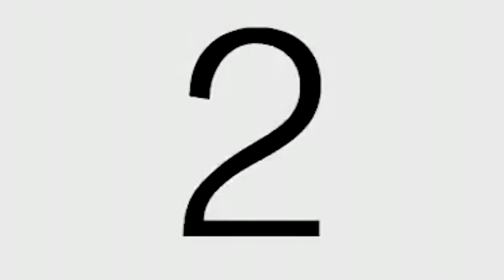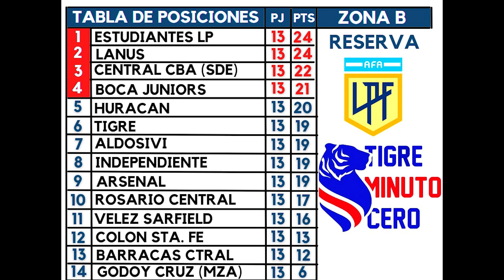Tigre Minuto Cero - Toda la Pasión por el Matador - Programa Nº4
La Información del Club Atlético Tigre - Conducción: Gustavo Ase